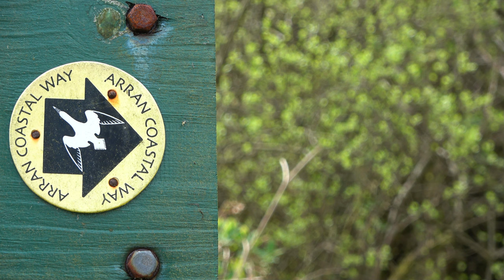A short walk on the Arran Coastal Way, visiting the King's Cave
A walk on a small part of the Arran Coastal Way on the Isle of Arran.

After a train journey to Ardrossan then a ferry over the Firth of Clyde to Brodick, we catch a bus that takes us around the island, passing through Sannox and Lochranza, and alight at Auchgallon. After a small trek along a pleasant road with great views of Beinn Tarsuinn, Goatfell and other mountains, we find ourself in the Arran Geopark, and follow signs for the geopark and the Arran Coastal Way, a long distance walking trail that takes hikers all around the island.

With stunning views over the Kilbrannan Sound towards Kintyre, we follow the coast, passing many caves, including the King's Cave, said to be the cave in which Robert the Bruce hid and had a spider experience. The Bruce and the spider story is in all probability fiction invented by Sir Walter Scott, but a nice tale. Robert the Bruce did spend some time in Arran, and perhaps he did seek shelter in this very cave.

Continuing along the coast and through a landscape littered with prehistoric hut circles and other remains, we pass by the site of a Chirotherium footprint made by a dinosaur long long ago.

The Arran Coastal Way also takes us below the stunning rock face of Drumadoon Sill, the location of Arran's largest prehistoric hillfort, and on to Blackwaterfoot, where we end the short hike.

With spectacular geology, ancient history, and stunning beaches, Arran has it all. A great little walk on a great little island.